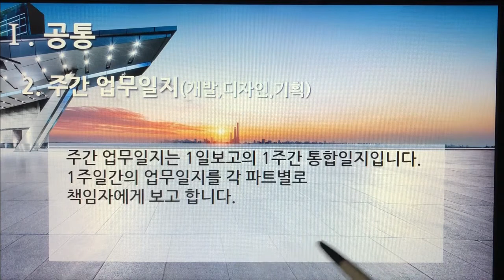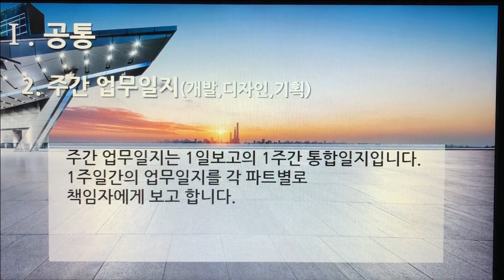[촬영] 3부. 플랫폼 개발구축(Build Platform Development) - 공통(Common) 2. 주간 업무일지(개발,디자인,기획)